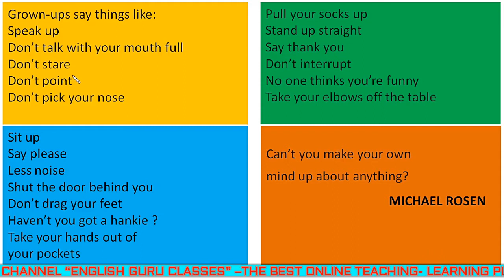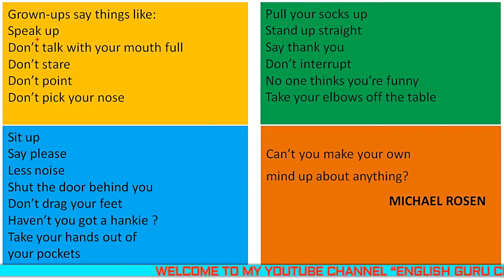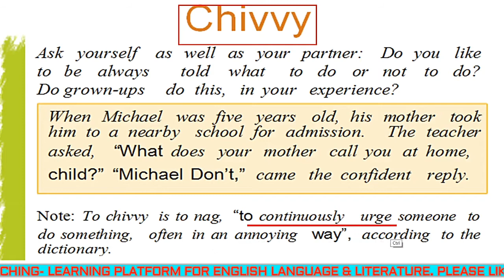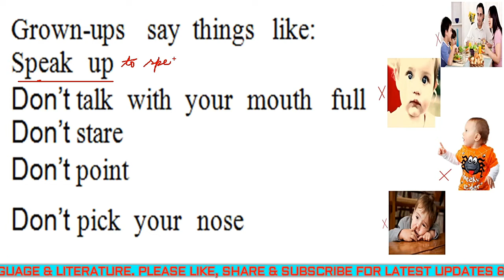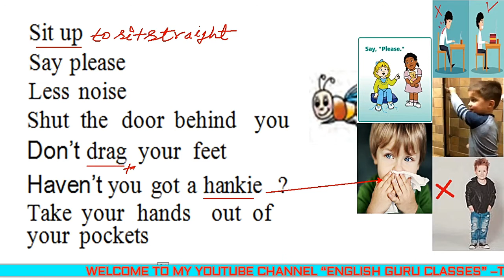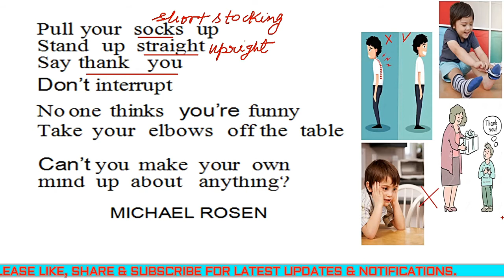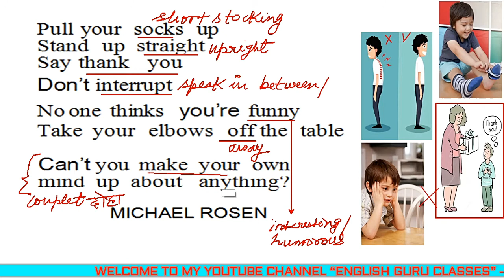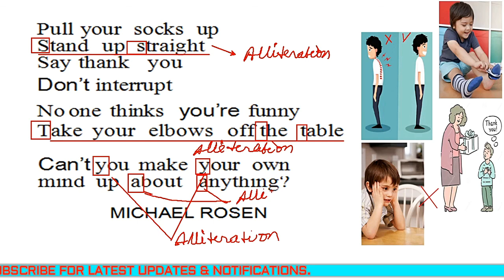Chivvy By Michael Rosen | English Honeycomb Class- 7 | Explanation, Word meanings & Poetic Devices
Hello students!
Welcome to my English Academia YouTube Channel. On this channel you will be able to access all type of study related materials for classes IX, X, XI & XII prepared by  a well known author, educator and trainer having more than 15 years of experience in the capacity of teaching English Language & Literature in different schools and colleges in India.
In this video I have explained the poem "Chivvy" By Michael Rosen which covers the complete explanation of the Poem along with word meanings & poetic devices from exam point of view.